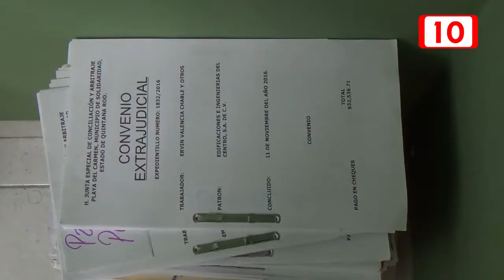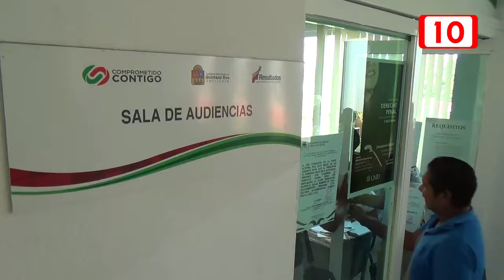STyPS no más juicios laborales leoninos